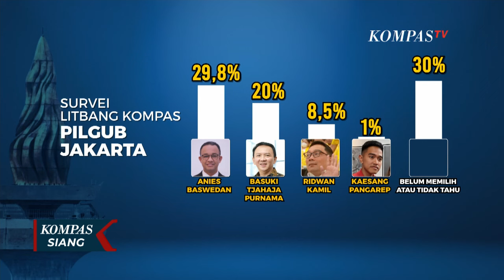Ahok Ungkap Respons PDIP soal Elektabilitas Dirinya Masuk Bursa Pilgub Jakarta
KOMPAS.TV - Kaesang Pangarep selaku Ketua Umum Partai Solidaritas Indonesia (Ketum PSI) dalam dilema, antara maju di Pemilihan Gubernur Jakarta atau Jawa Tengah.

Sementara Basuki Tjahaja Purnama alias Ahok, menunggu keputusan partai, tapi tak yakin berpasangan dengan Kaesang.

Ya, Kaesang Pangarep, Putra Bungsu Presiden Joko Widodo, dalam dilema memilih karier politik selanjutnya.

Litbang Kompas mengeluarkan hasil jajak pendapat edisi 15-20 Juni 2024 yang menempatkan posisi Kaesang kini menjadi Ketua Umum PSI.

Di Jakarta, posisi Kaesang hanya punya 1 persen, bila maju sebagai Calon Gubernur.

Namun, di Jawa Tengah sebagaimana tempat asal keluarga Jokowi, suara buat Kaesang lebih besar.

Namun, meski di peringkat pertama untuk Calon Gubernur Jawa Tengah, Kaesang masih ditandingi nama lain yang adalah Kapolda Jawa Tengah, Irjen Ahmad Lutfi.

Baca Juga Makin Dekat ke Pilkada 2024, Kaesang Pangarep Pilih Masuk Bursa Jakarta atau Jawa Tengah? di